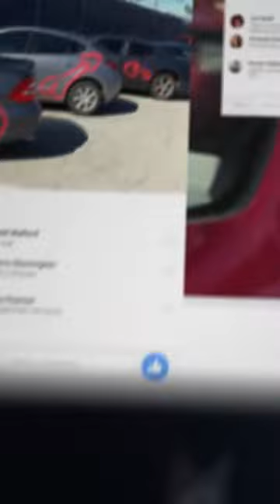Reversing Genders Makes Movies Insane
Just imagine the movie Big but with a girl as Big. Weird, right?